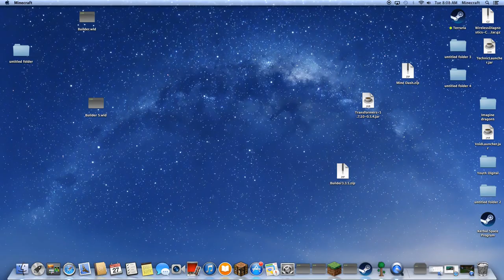new hypixel parkour